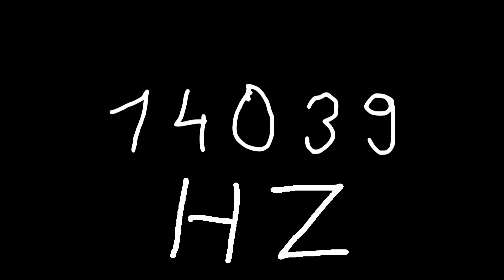14039 hz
Just sound.

chords
sounds
noise
tone
noises
tones
audio
wave
waves
sin
sine
sinus
sinoid
heart
heartbeat
resonancy